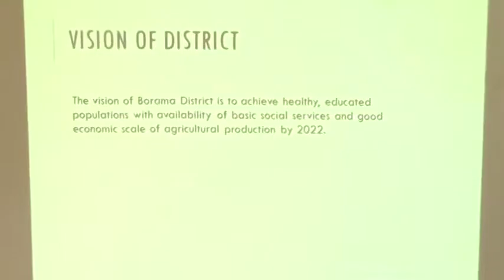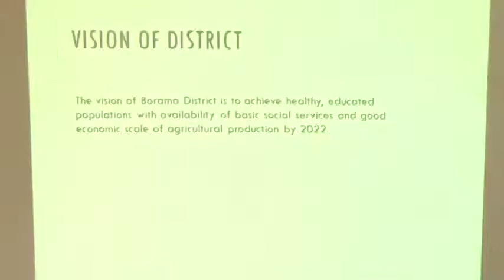Gudoomiye Jeeke Iyo Wasiirka Waxbarshada S/land Oo Saluug Ka Muujiyey Kaalinta Waxbarasho Ee GPLJga